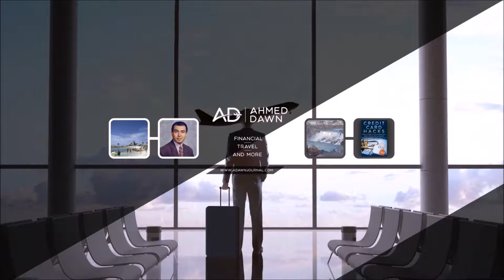Toronto Skyscrapers & Glass Towers | Financial District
A video clip featuring skyscrapers in downtown Toronto's waterfront area, Toronto's financial district.

Featured skyscrapers & glass towers in the clip are:

- Maple Leaf Square South Tower
- Harbour Plaza Residences East & West
-  ICE West (ICE I) & ICE East (ICE II)
- One York Street
- Ten York Street Condo